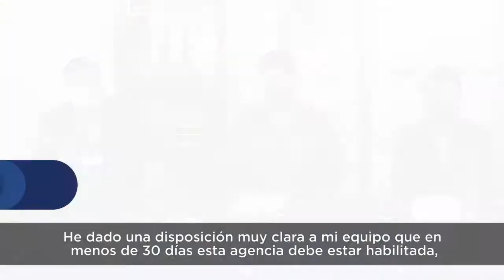Autoridades firman convenio para uso del espacio dnde funcionará la nueva agencia La Libertad